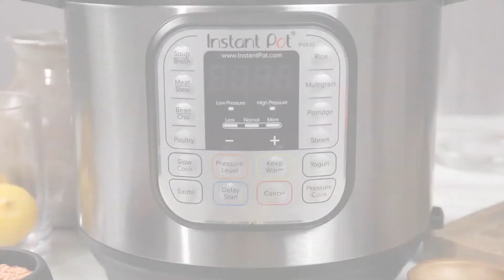Instant Pot Spice Rubbed Sea Bass and Red Lentils